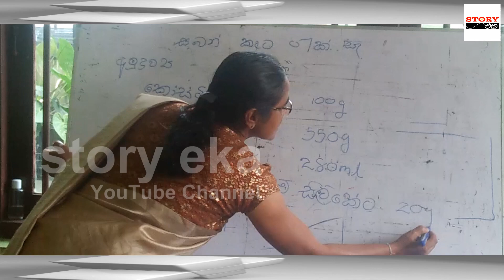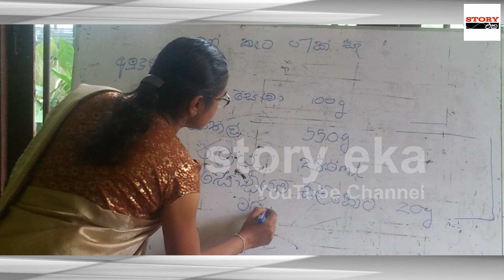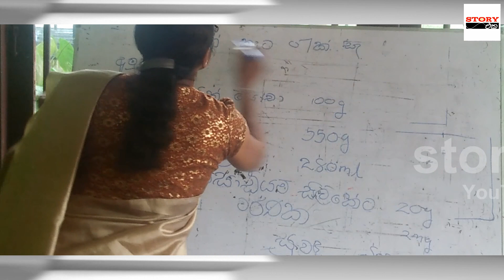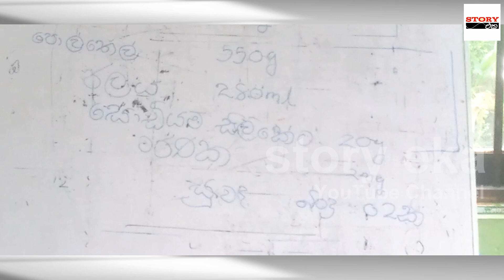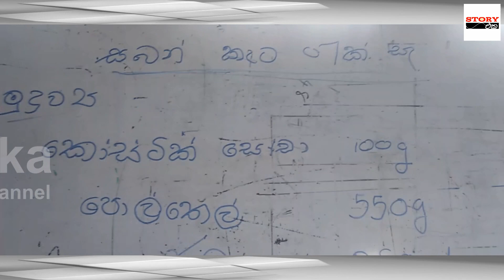Let's make soap at home step by step | ලේසියෙන්ම සබන් හදමු | story eka